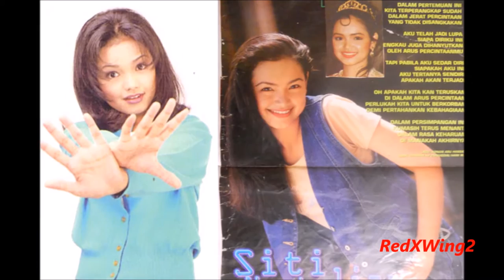Versi 1.0 - Siti Nurhaliza (1997 ~ ???? ) Photo Montage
Versi 1.0 - Siti Nurhaliza (1997 ~ ?) Photo Montage. Koleksi gambar-gambar Siti Nurhaliza dari majalah2 and website dari tahun 1997.

(Part 1) Bolasepak SRC (feat. Siti Nurhaliza) vs Media Johor - Stadium Johor (Larkin) 15 Oct 2000

(Part 2) Bolasepak SRC (feat. Siti Nurhaliza) vs Media Johor - Stadium Johor (Larkin) 15 Oct 2000

(Part 3) Bolasepak SRC (feat. Siti Nurhaliza) vs Media Johor - Stadium Johor (Larkin) 15 Oct 2000